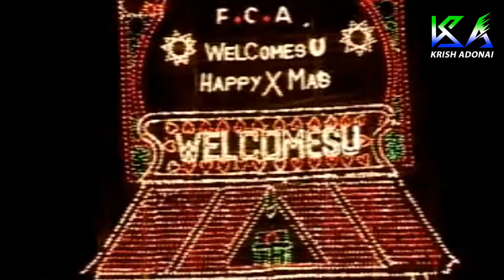Chinna Yeshu |Munnanai paalan |Christian Devotional Songs | Dr.M.Edwin Daniel | Krish Adonai